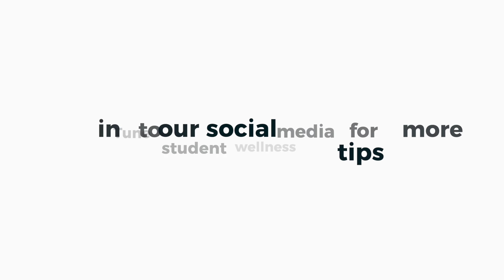CNLM Wellness Series | Gratitude and Compassion with Dean Guerra